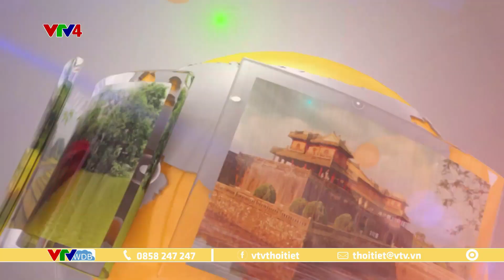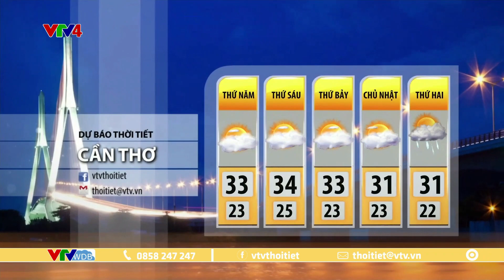Dự báo thời tiết du lịch 3 ngày tới từ ngày 23 đến ngày 25/2/2023 | VTVWDB